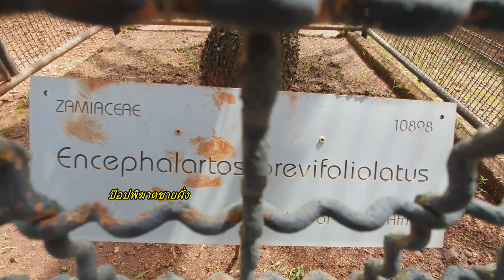แพงสุดโต่ง! ต้นปรง 1 ต้น ราคาเท่าบ้านจัดสรร 3 ล้าน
***เมื่อวันที่ 17 ต.ค.62 ผู้สื่อข่าวรายงานว่า ภายในงานประชุมปรงนานาชาติ "CYCAD Horticulture Workshop 2019” โดยมี “คุณโต้ง” นายกัมพล ตันสัจจา ประธาน สวนนงนุชพัทยา เป็นเจ้าภาพจัดงานฯ ซึ่งนับเป็นการรวมตัวของนักพฤกษศาสตร์จาก 12 ชาติทั่วโลก เพื่อแลกเปลี่ยนเรียนรู้ นำไปอนุรักษ์ พัฒนา และขยายพันธุ์ปรงหายาก

***นายกัมพล ตันสัจจา ประธาน สวนนงนุชพัทยา เปิดเผยว่า วันนี้ก้าวเข้าสู่วันที่ 5 ของการจัดงาน ได้นำคณะฯ เดินทางเข้าเที่ยวชม และร่วมศึกษา อาณาจักรปรงบนเนื้อที่ 1,700 ไร่ ของสวนนงนุชพัทยา รวม 345 ชนิด ขาด 12 ชนิด จากที่มีอยู่ในโลก

***และที่ไฮไลท์ได้มีการเปิดตัวปรงพันธุ์ (Encephalartos brevifoliolatis) ที่เป็นพันธุ์หายาก เป็น 1 ใน 20 ต้น ที่พบมีการกำเนิดอยู่บนโลกขณะนี้ และเป็นต้นที่มีสตอรี่การค้นพบที่น่าสนใจ เมื่อเพื่อนรักคนหนึ่งได้ปลูกไว้ ก่อนจะมาพบเมื่อเห็นมันกำลังใกล้ตายลง จงขอมาปลูกไว้ที่สวนนงนุชพัทยา นสนร่วมนับ 10 ปี แต่ไม่อาจขยายพันธุ์ได้ ที่สำคัญมันมีราคาสูงถึง 80,000 – 90,000 เหรียญดอลลาร์สหรัฐ หรือประมาณ 3 ล้านบาท จึงนับเป็นต้นปรงต้นเดียวที่ได้ช่วยชีวิตไว้ และมีราคาสูงที่สุดในขณะนี้

***ณัฐภูมินทร์ – พัชรพล ปานรักษ์ อ.สัตหีบ จ.ชลบุรี 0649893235